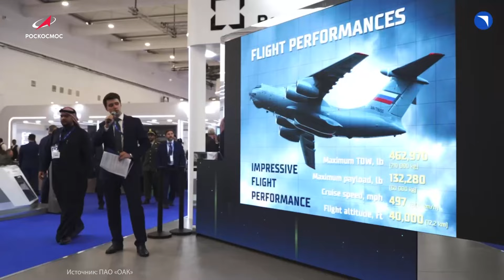«Роскосмос. Главное за неделю»: рекорд Олега Кононенко, старт с Плесецка, «Прогресс МС-26»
Сегодня дан старт февральским пускам — с самого северного космодрома мира взлетел «Союз». На следующей неделе ожидаем «пересменку» на орбите: новый грузовик займет место «Прогресса МС-24»

Сегодня в нашем космическом дайджесте:

▪️ орбитальный рекорд командира: Олег Кононенко — новый мировой рекордсмен по суммарной длительности космических полётов;
▪️ «Союз-2.1в»: пуск с Плесецка;
▪️ «Прогресс МС-26»: последние приготовления перед стартом.